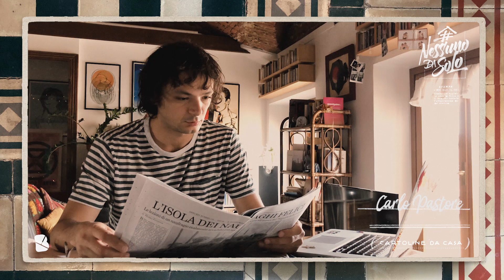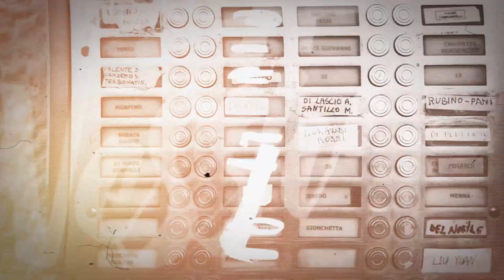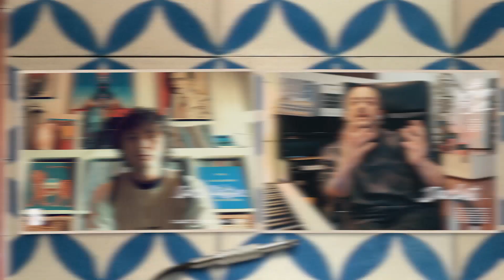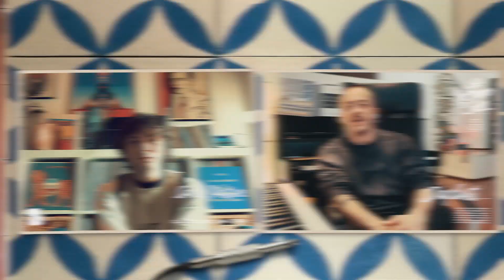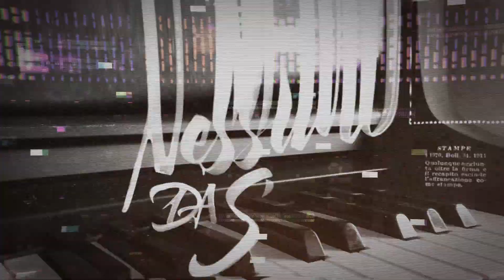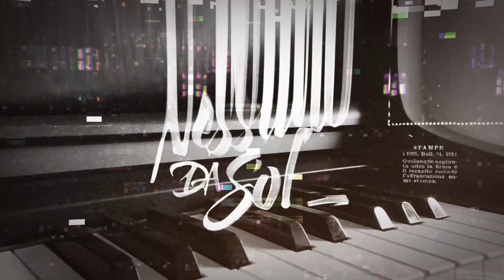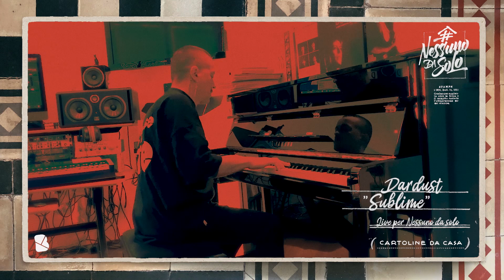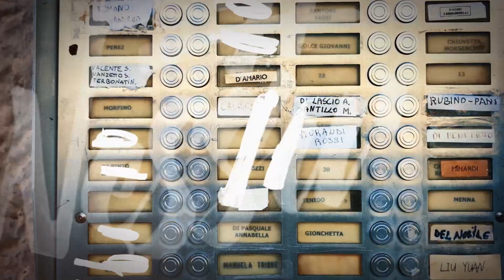Nessuno Da Solo Ep.3 - Occhi buoni - Dardust, Elodie, Gigi Datome, Ginevra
Dardust & Elodie (11:20) ci regalano una versione piano e voce di Guaranà, il capitano della Nazionale Italiana di Basket Gigi Datome, e la giovane cantautrice Ginevra, che ci presenta il suo nuovo brano Sconosciuti.

11:20 Elodie & Dardust - Guaranà
15:14 Ginevra - Sconosciuti
18:26 Gigi Datome
24:50 Dardust - Sublime

Nessuno da Solo
Conduttore: Carlo Pastore
Guests: Elodie, Dardust, Gigi Datome, Ginevra
Realizzato da Except e NATIVA
Produttore esecutivo: Maurizio Vassallo
Regia e direzione Creativa: Pepsy Romanoff e Andrea Folino
Autore: Maurizio Ridolfo
Editing e Post-Produzione: Davide Olivastri
Produzione: Simona Santandrea
Direttore di Produzione: Alessandro Molinaro
Redazione: Alice Frassoldati
Art Direction e Motion Design: Chunk Studio
Handmade Calligraphy Logo: Steve Cremonesi